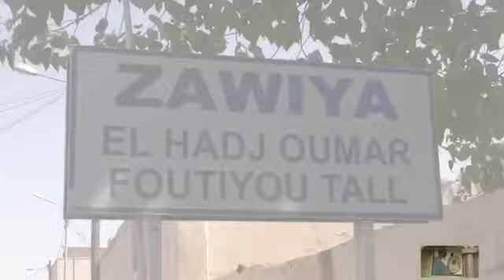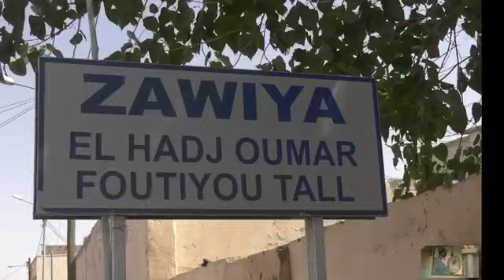39ème édition de la Zihara annuelle d'El-hadj Oumar TALL à Nioro du Sahel